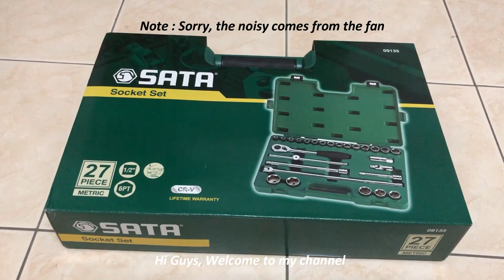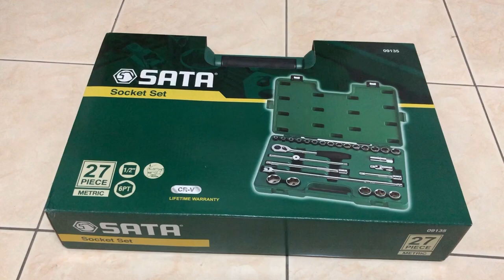Unboxing SATA Hand Tools Socket Set 09135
Hi, this is the Sata hand tools 27 Pc. 1/2" Drive 6 Point Metric Socket
Set model 09135 suitable for home, motor workshop or industrial with affordable price.

20 - 6pt. Metric Sockets
8, 9, 10, 11, 12, 13, 14, 15, 16, 17, 18,
19, 20 ,21, 22, 23, 24, 27, 30, 32 mm
7 - Accessories
Quick-Release Ratchet
Wobble Extensions 5" 10"
Flex Handle 17"
Universal Joint
Sparl Plug Socket
T-handle

Product Description
● Made of Chrome Vanadium steel
● Double Line (SAE) & Knurled Line (MM) to easily identify Standard vs. Metric Sockets
● Surface Drive® Technology- Radius corner design provides 15%-20% more torque, extends fastener life and reduces slippage
● Manufactured to industrial specifications assuring a thin wall design with precise nut end dimensions
● Specifically heat treated for the correct balance of strength and durability